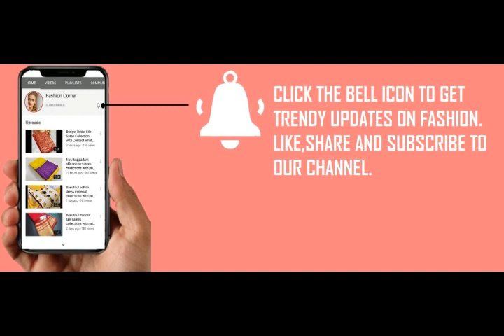New colours in silk cotton sarees with price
Amazon today's deal